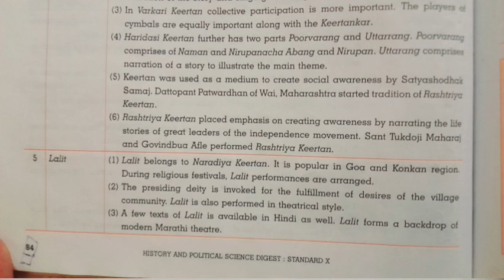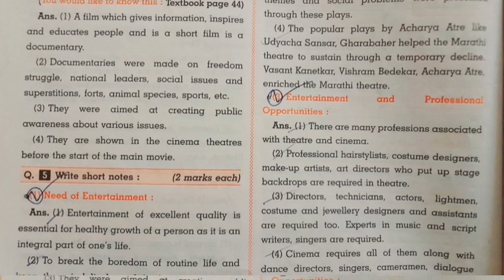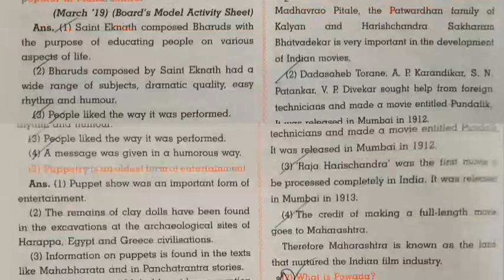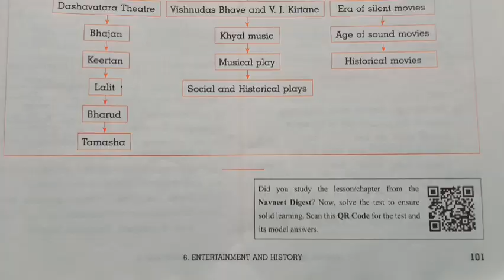Class 10th History Chapter 6. Entertainment And History Navneet Digest Solutions (SSC BOARD)